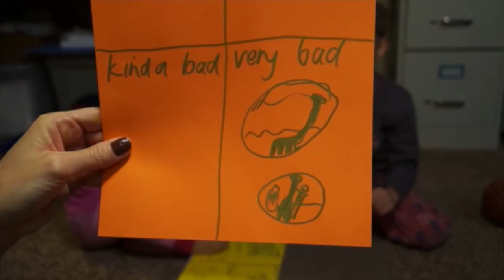Debriefing the Dinosour movie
Kids do an art exercise